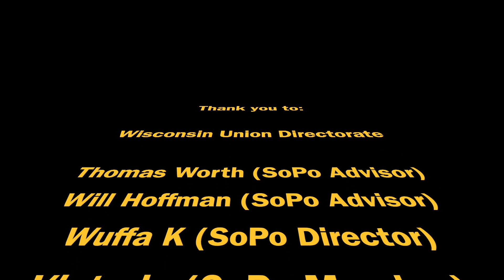Badger Vibe Check! Episode 4: Polyamory & Queer Sexuality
WUD Society & Politics come together for a special episode on ethical non-monogamy: sharing their experiences with & thoughts on non-monogamy. All opinions shared are their own. For further or more accurate resources on ethical non-monogamy